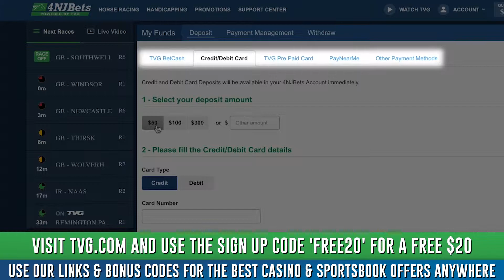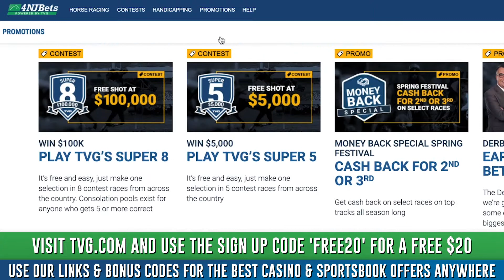TVG Review | How to Sign Up at TVG Horse Betting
How do you legally bet on horse racing online? Features such as live race streaming, expert tips, live handicap updates, and more!

Sports betting is being legalized across the US and PlayPicks and TheLines are your go-to websites for free picks, betting odds, sports betting news, sportsbook bonus codes, no deposit bonus offers, and online sportsbook promotions. You'll also find the answers to all of your sports betting questions, as well as detailed explanations of point spread betting, moneyline betting, over/under betting, parlay betting, teaser betting, in-play wagering, futures, and prop odds.